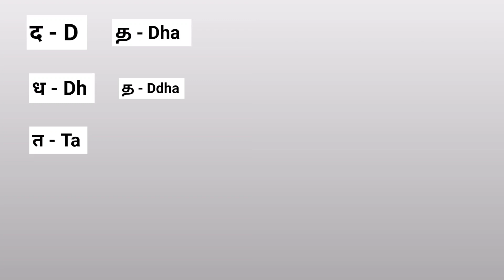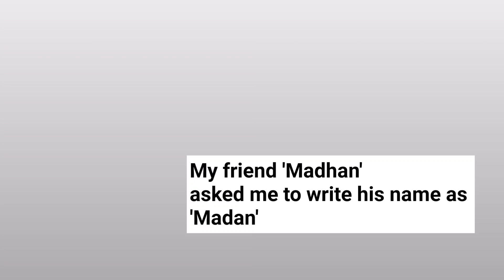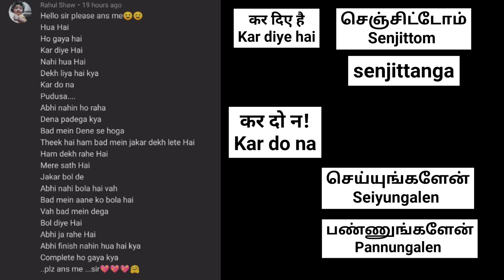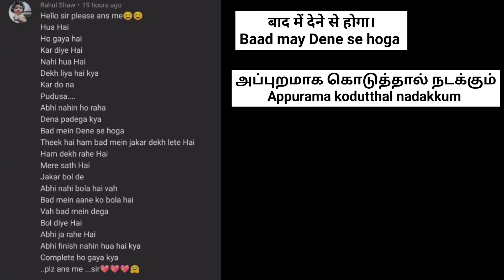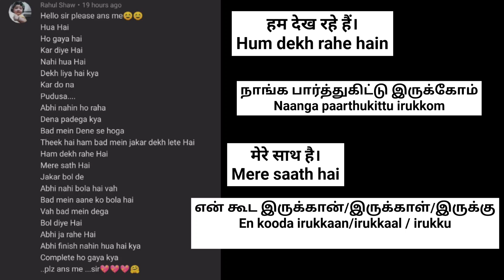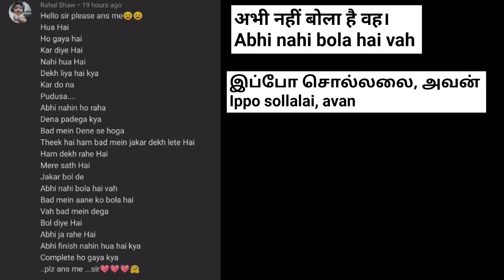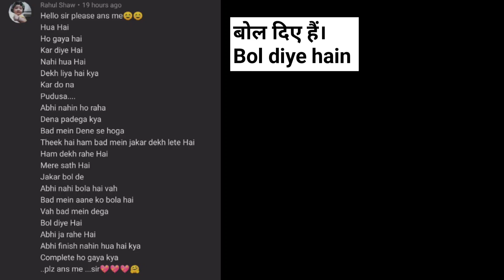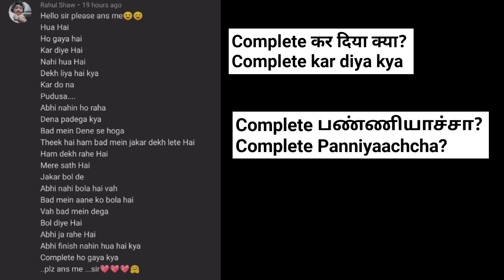Daily Use Tamil words & Hindi words| Basic Hindi |Subscriber's Comment|Yuvi Yuvarajsai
Don't miss updates follow me on